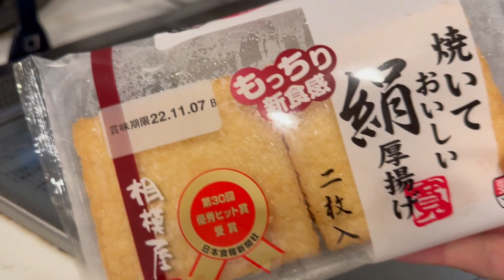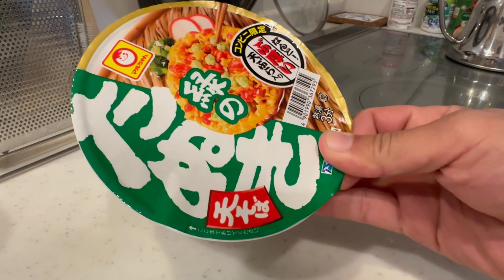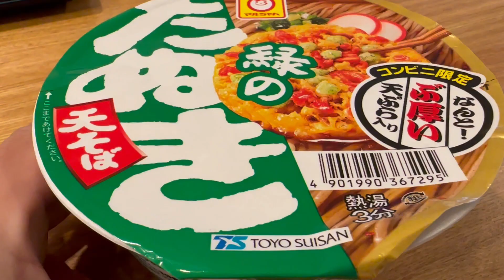おっさんひとり、家で昼飲み。気ままな平日のお昼を過ごします。